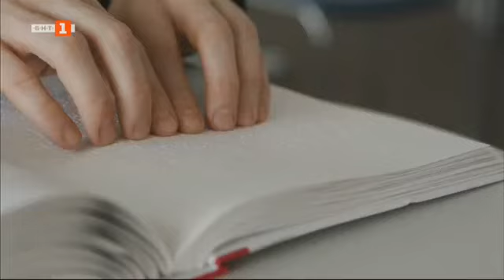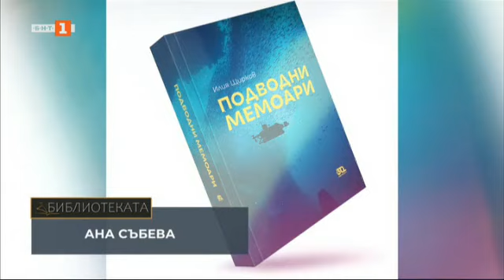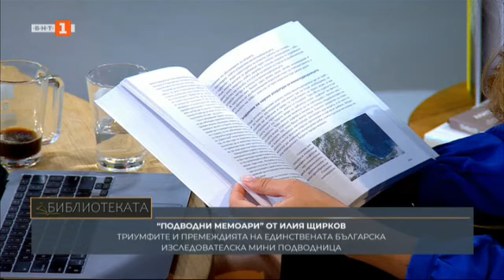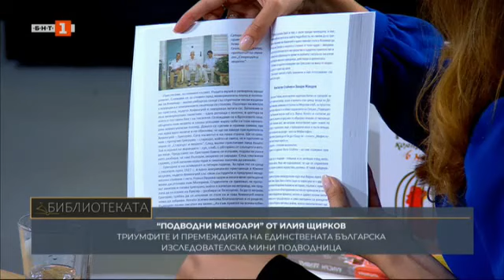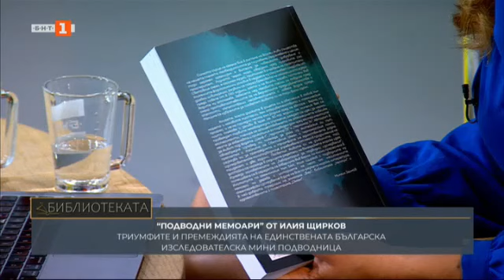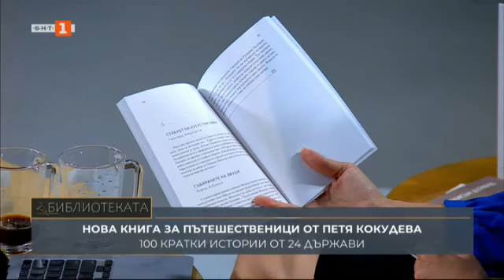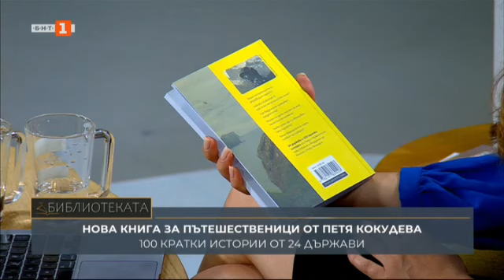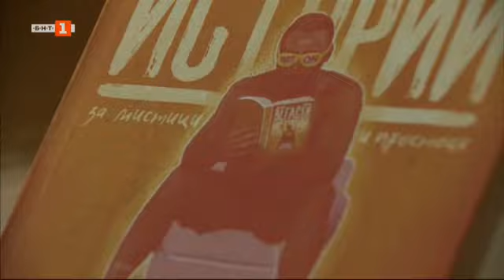"Подводни мемоари" на Илия Щирков, "Библиотеката" 15.06.2024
Гледайте предаването на Българската национална телевизия "Библиотеката" на 15 юни 2024 г.

"Подводни мемоари" - премеждията и триумфите на единствената родна изследователска мини-подводница
Патагонци, тролове и още мои роднини" - Петя Кукудевя със сто кратки истории от Перу и Аржентина до Йордания и Албания
Какво чете... актьорът Владимир Михайлов